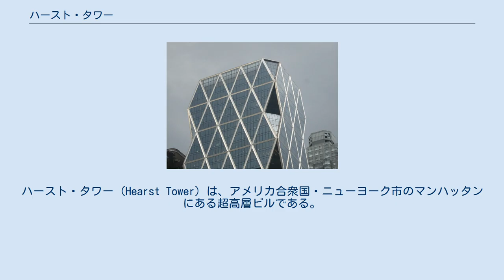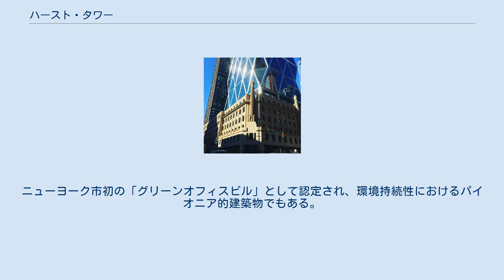ハースト・タワー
ハースト・タワー (Hearst Tower) は、アメリカ合衆国・ニューヨーク市のマンハッタンにある超高層ビルである。
2006年に完成し、ニューヨーク市における21世紀最初のランドマークビルである。
 8番街・57丁目に位置し、コロンバスサークルに近い。
ハースト・コーポレーションの本社ビルで、コスモポリタン、エスクァイア、サンフランシスコ・クロニクルなどハースト社の傘下のメディアが入居している。
 旧本社ビルのファサード 最初のハースト社の本社は、創業者のウィリアム・ランドルフ・ハーストの元で、1928年に6階建てで完成した。
このビルは1988年にニューヨークの歴史的建造物保存委員会によりランドマークとして認定され、その旧本社ビルのファサードを保存した上で、新しい本社ビルが建設された。
新本社の設計は、ノーマン・フォスターで、高さは182m、46階建てである。
ニューヨーク市初の「グリーンオフィスビル」として認定され、環境持続性におけるパイオニア的建築物でもある。
 ビルの正面バルコニーには高さ3mの寓話的な彫像が12体縦溝彫りの柱に施された。
悲劇、喜劇、音楽、美術、科学、印刷などを象徴するこの12体のランドマーク彫刻の修復プロジェクトは、日本人彫刻家の吉野美奈子が一人で完成させた。
 このビルは2006年のエンポリス摩天楼賞 (en) を受賞した。